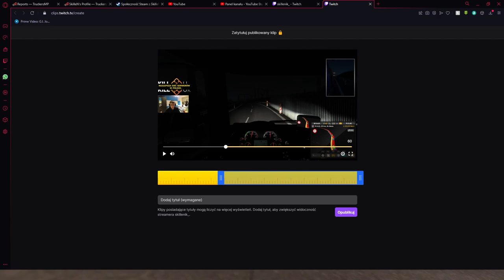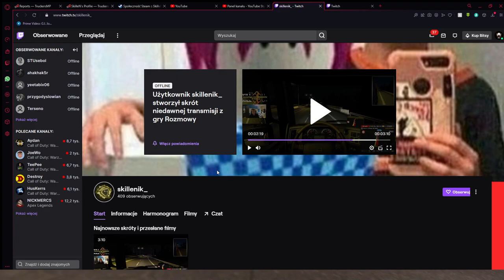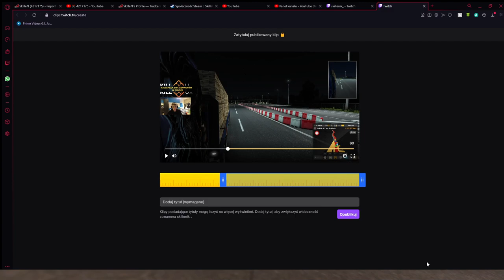SkilleN dowody jak kolega wciska bajere z kierunkami